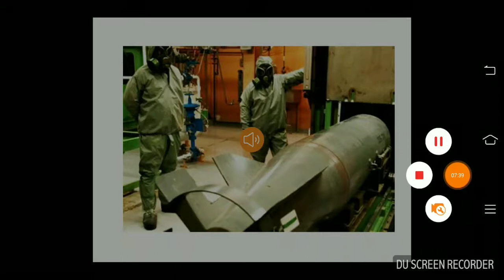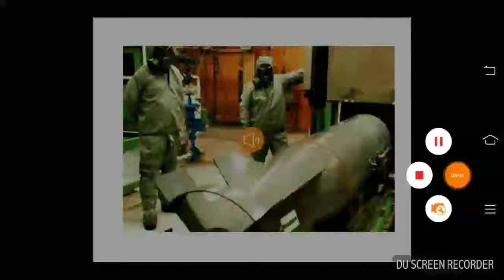What is happening in Syria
Syria is a war torn region now a days.  Everyday we are watching thousands of civilians are being killed.  In this video we are trying to get the reasons behind this war.